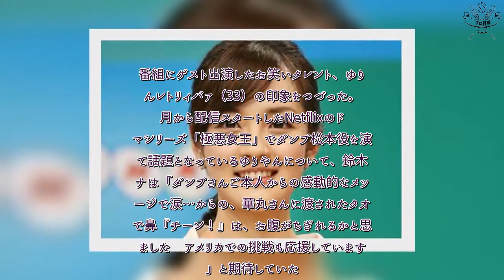H91- NHK鈴木奈穂子アナ「お腹がちぎれるかと思いました」